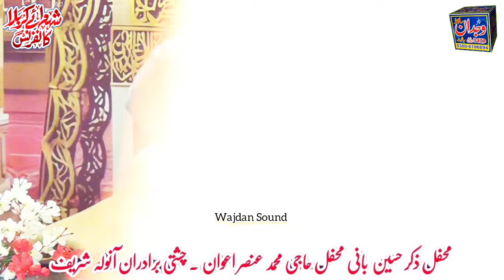Shan e Ahlebait New Bayan 2024 دس روزہ پروگرام آنولہ شریف Professor Allama Muhammad Umar Madani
new bayan and Islamic bayan
waqia e karbala
emotional Bayan
Shan e Ahlebait